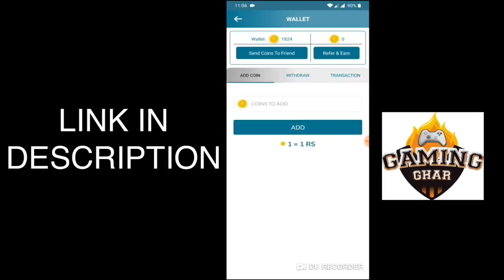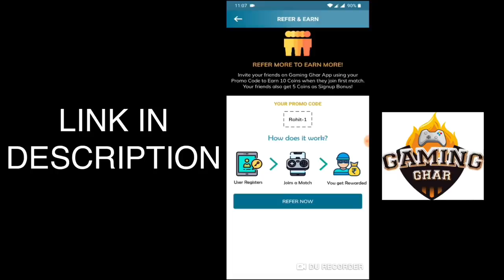This is Why You Should Never Have a BIRD in PUBG MOBILE • (27 KILLS) • PUBGM (HINDI)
NEFFEX